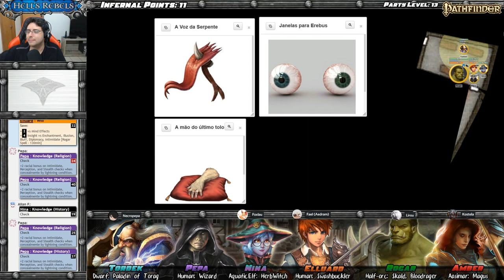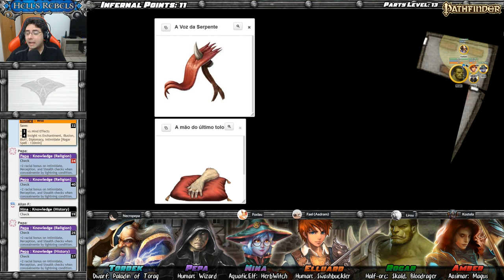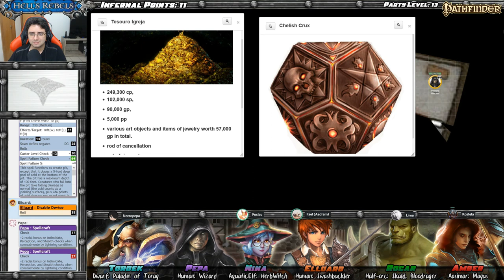[Hell's Rebels] S04E14 (55) –Retribuição de Barzillai Thrune (Pathfinder RPG)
Depois de verem amigos e familiares morrendo, sendo torturados e injustiçados. Depois de verem sua cidade queimando e sofrendo. Depois da Noite das Cinzas, das Proclamações Thrune e da Mascarada/Massacre Rubi. Chegou a hora dos Silver Ravens se vingarem do Lord Prefeito Barzillai Thrune.